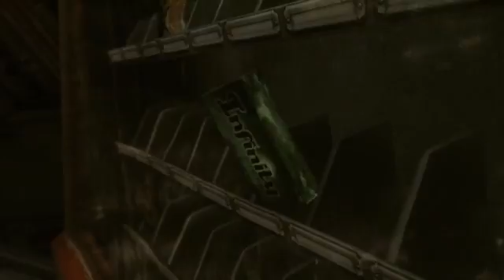Gears of War 3 - Review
Gears Comes out tomorrow whos getting at midnight